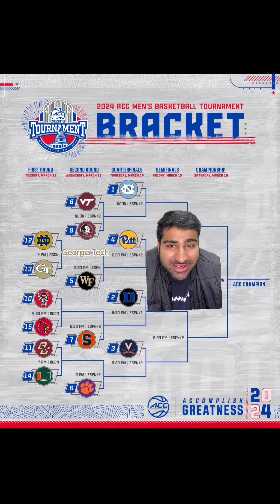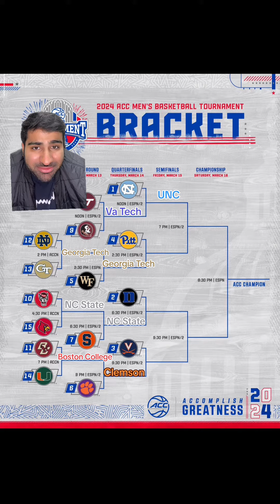ACC Tournament Predictions! 🏀😨☑️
In this video, I make predictions for the ACC basketball tournament. 🏀😨☑️